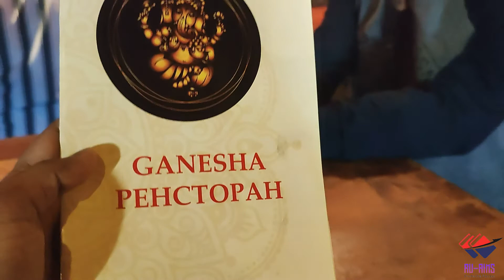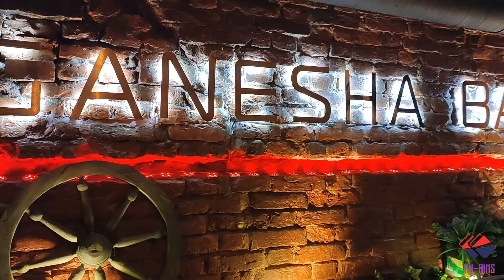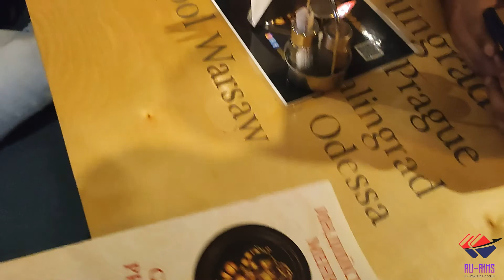Asian Cuisine| Ganesha Restaurant| Saint Petersburg| Russia| Vlog-21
Ganesha Restaurant| ГАНЕША РЕСТОРАН
Address:  Sadovaya Ulitsa, 42, St. Petersburg, Near Sadovaya Metro Station

👉 Mail here for any query 👇🏼

Concept by - Saif Khan
Edited by - Saif Khan